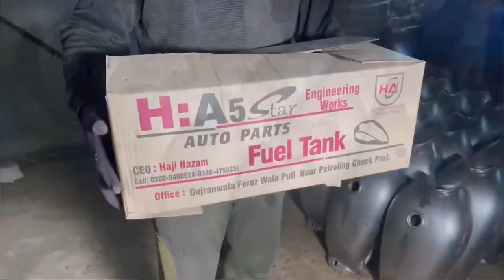Incredible Works How Are Made The Motersycle Tanks Manufacture In Big Factory